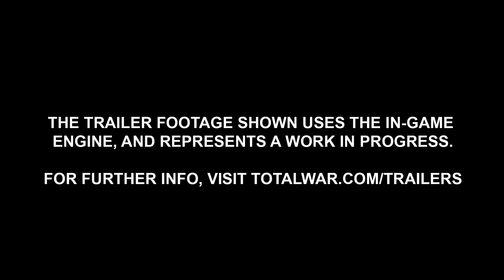Total War: WARHAMMER – Bretonnia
Trailer prezentujący frakcję Bretonni, która 28 lutego zostanie dodana do gry Total War: WARHAMMER.